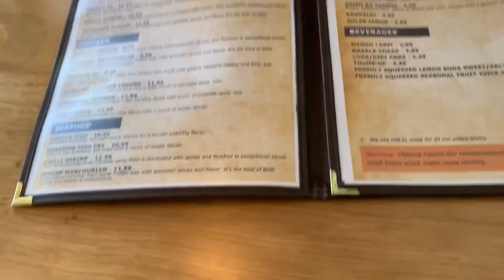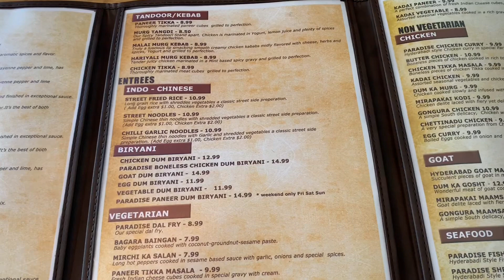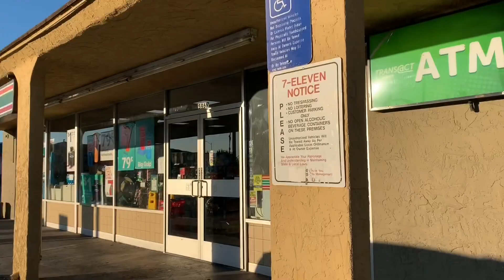అమెరికాలో Hyderabad Paradise Biryani world Famous Biryani Vani vlog Telugu vlog from USA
అమెరికాలో Hyderabad Paradise Biryani world Famous Biryani Vani vlog Telugu vlog from USA # vlogs NRI VLOGS
TELUGU VLOGS